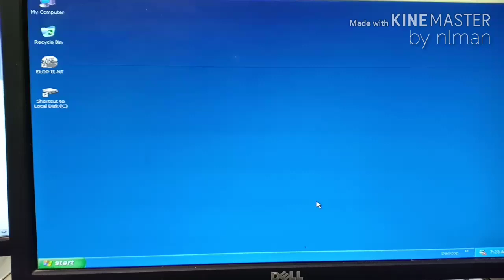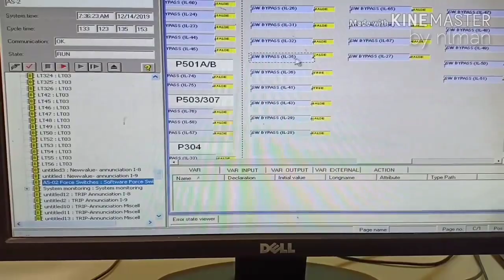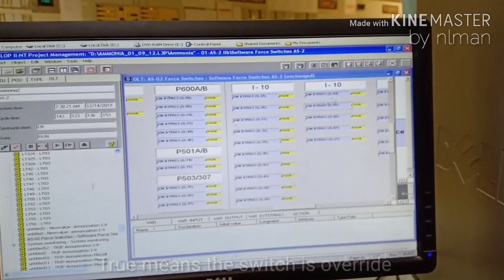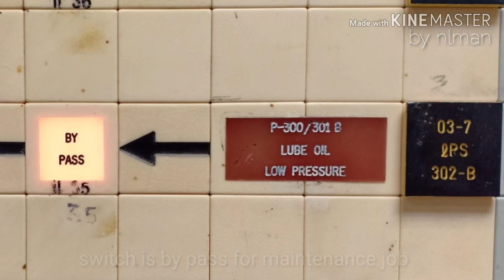Basic Instrumentation : Steps On How To Override Switch In PLC ELOP II - NT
This channel intend to teach those who wants to learn basic instrumentation.

My objective is to share my knowledge in the field of instrumentation and controls